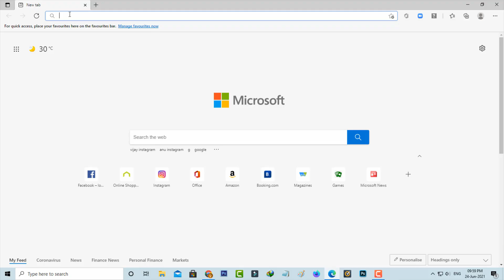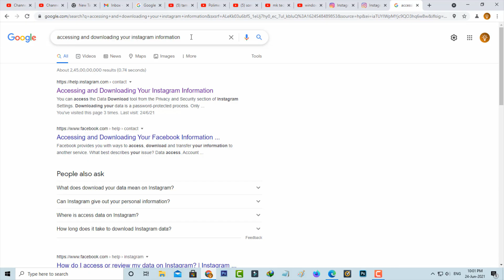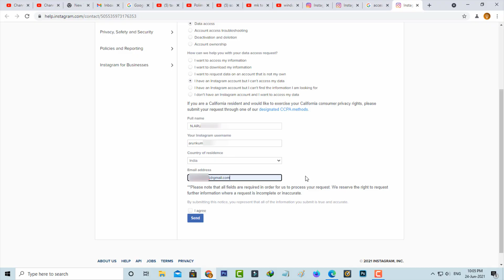Fix we couldn't connect to instagram make sure you're connected to the internet and try again pc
This tutorial is about how to fix we couldn't connect to instagram. make sure you're connected to the internet and try again.

Always use 2023 released new update of insta app on your android mobile or ios iphone.

Today i get the following one error notification while i try to login my instagram account :

We couldn't connect to Instagram. Make sure you're connected to the internet and try again.

How to solve we could not connect to instagram :

1.Here i get this issue in my windows 10 pc.

2.At same time this trick also works on windows 7,windows 8 and win 8.1.

3.Only way to fix this issue is just send the request message to instagram team.

4.Once they verify your details,finally this problem is fixed.